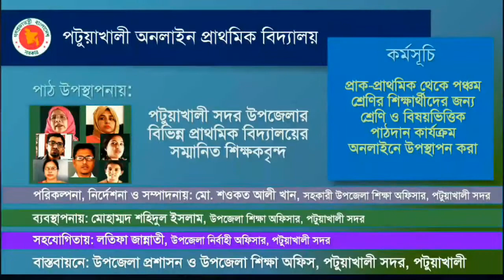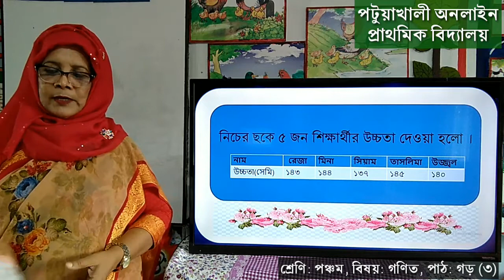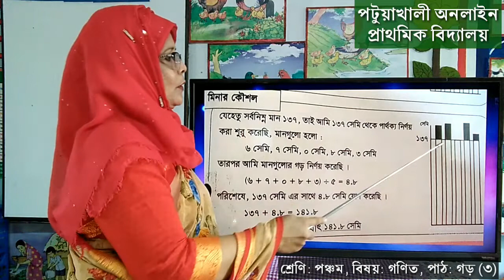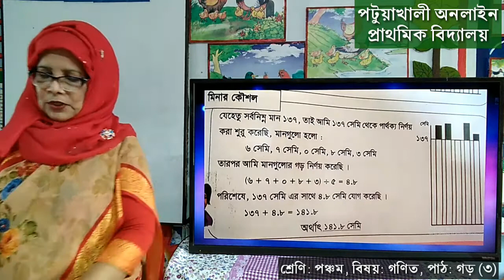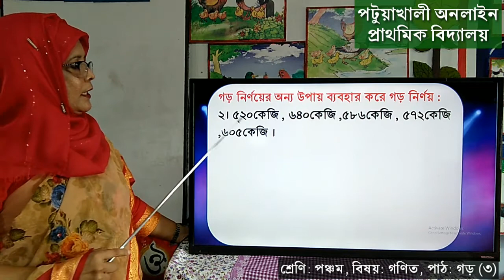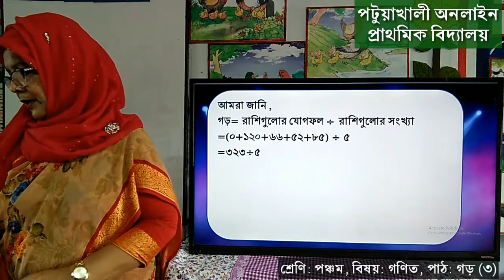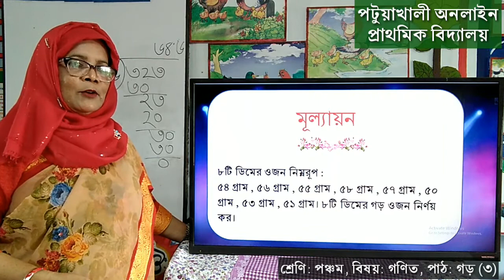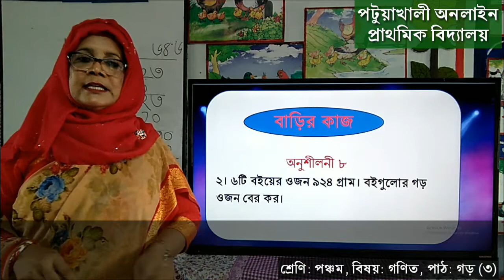শ্রেণি: পঞ্চম, বিষয়: গণিত, পাঠ: গড় (৩য় অংশ), শিক্ষক: সেলিনা আখতার খান, ক্লাস-৫